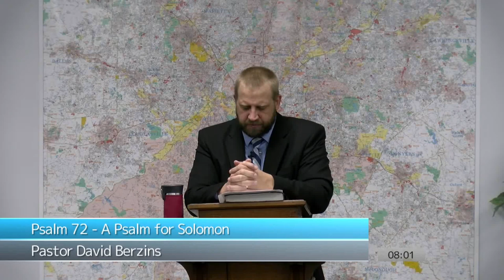Psalm 72 - A Psalm for Solomon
Sermon Date Wednesday PM 09/20/2023